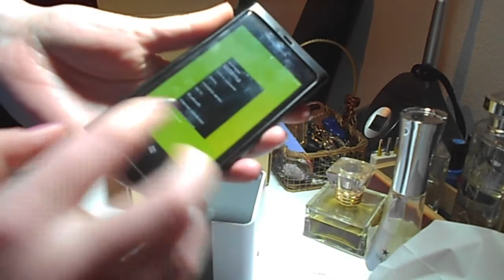Unboxing | portable bluetooth speaker by Anker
Anker ® A7908 Speaker Wireless Altoparlante portatile Bluetooth 4.0 con 20 ore di autonomia
Unboxing an amazing Anker speaker, I use it in my car and it works great. You can use as a speakerphone too. It's easy to charge, I can use the portable phone charger.